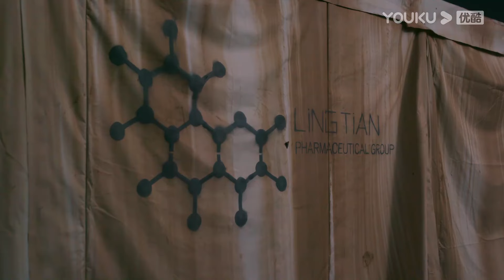FIN | อวิ๋นเซืนไม่พอใจจูจิ้ว ทั้งสองจึงเริ่มทะเลาะกันขึ้นมา | ลมใต้รู้ใจฉัน | YOUKU